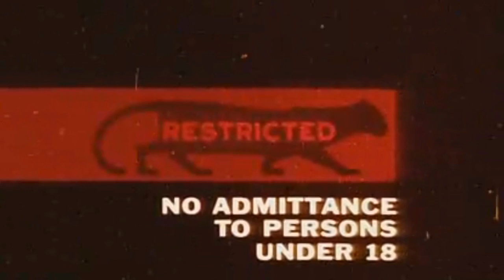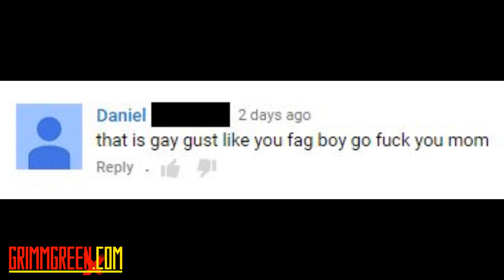Altus Tank ~ SubZero RDA ~ Velocity Drama ~ Sorry CCI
1-21-16 VLOG VIDEO!!!

Hey everyone! welcome to this weeks VLOG video. As per usual I just have a whole mess of stuff to talk about. Of course there will be some Advocacy at the top of the program, as well as hoping to clear up some un-needed drama regarding my comments about the Velocity RDA in my "BEST OF EVERYTHING" Vlog.

Got a whole mess of first impressions in here as well including that new Altus tank, and the Sub Zero RDA from Sub-Ohm-Innovations. I really need to stop the blind first impressions.  There is literally nothing more boring than watching my set up a brand new device.  Remind me to never do that again

Tuck in, grab your best vape, grab a beer and enjoy the video. Timestamps, soundcloud link and all other crucial links are down below

TIMESTAMPS

Top of the program is some announcements / German petition again

Seriously so much random stuff at the begining

Velocity Clarification is at 5:55

What i've been vaping is at 14:32

Casaa call to action is at 19:54

Beer is at 22:57

Shoutouts are at 29:35

First impressions are at 38:36

The Youde Balrog / Starling is first

Altus tank is at 52:21

Double Vision RDA is at 01:05:56

Cubis / Cuboid is at 01:10:50

Sub Zero RDA is at 01:18:35

reviews for things that never got reviews is at 01:24:33

The Advocacy

The Beer

The Vapor

Guerrillastraps
Joyetech Cubis
Joyetech cuboid
Sub Zero RDA
Youde Starling
Youde Balrog
Double Vision RDA
Altus Tank

Also please remember that unless you make it so I can reply to you. I will be un-able to reply to your comments.